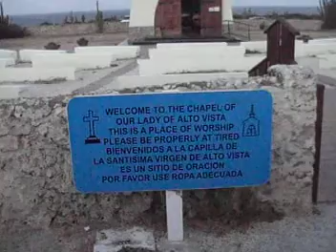church 1 aruba